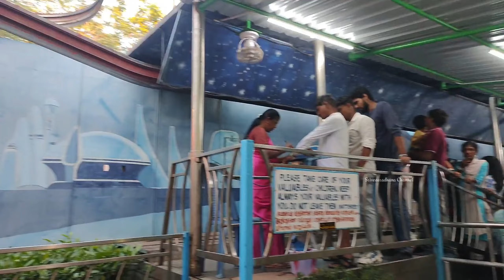Queensland Amusement Park Vlog part 2#queenslandvlog|Queensland Enjoyment vlog sriveearadhanachannel